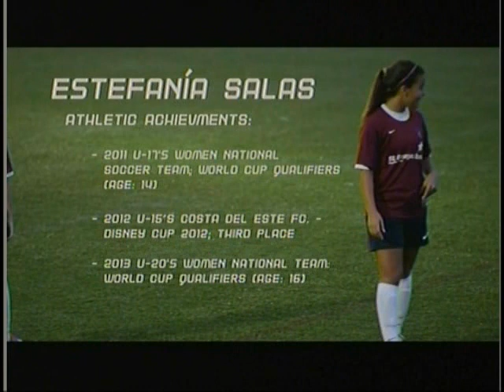Estefania Salas 2015 Soccer Panama